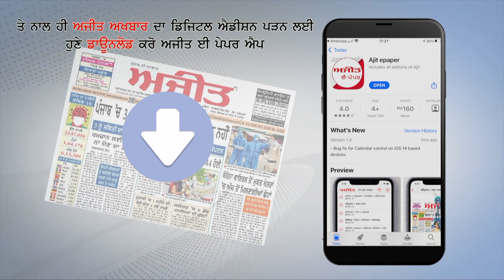ਬਠਿੰਡਾ ਮੇਅਰ ਦੀ ਸੀਟ ਜਿੱਤੀ ਨਹੀਂ ਗਏ ਲੁੱਟੀ ਗਈ ਹੈ- ਸਰੂਪ ਚੰਦ ਸਿੰਗਲਾ